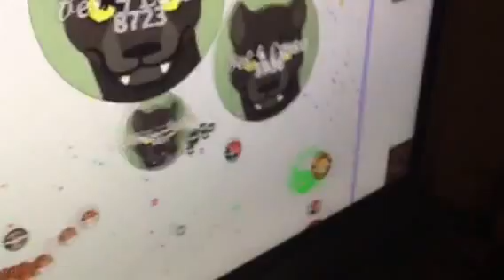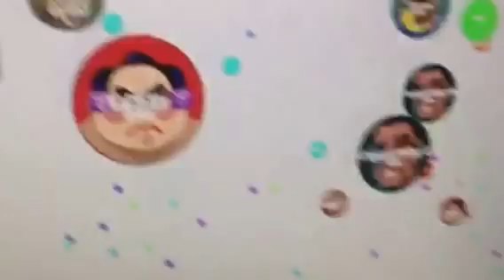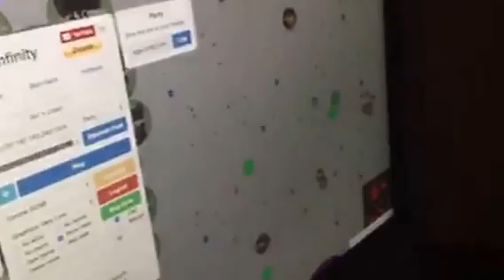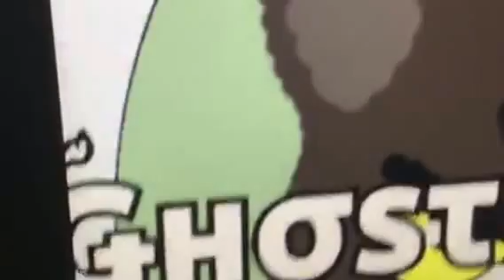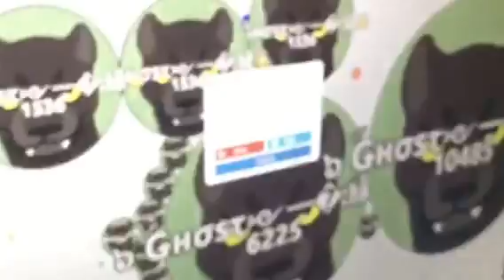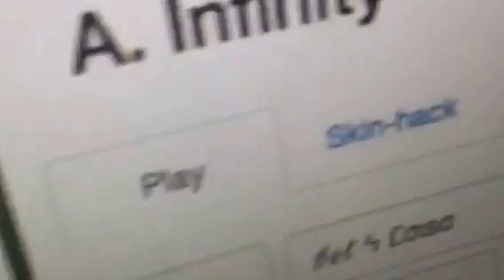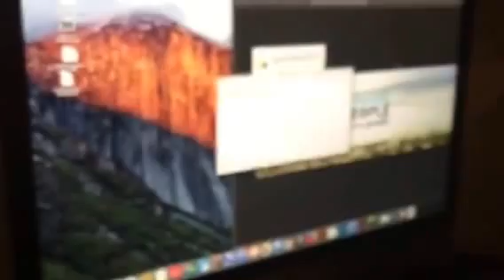Part 1 of mix games!